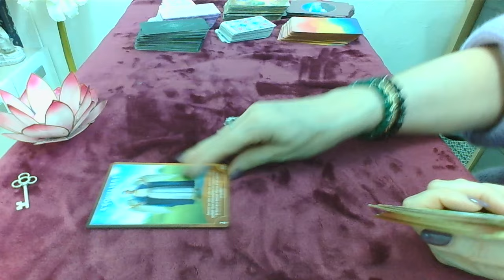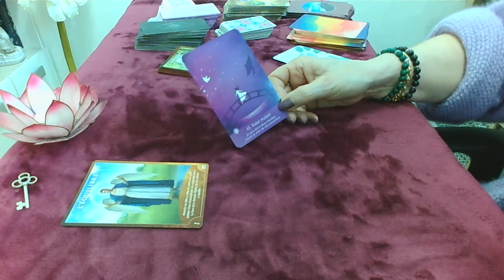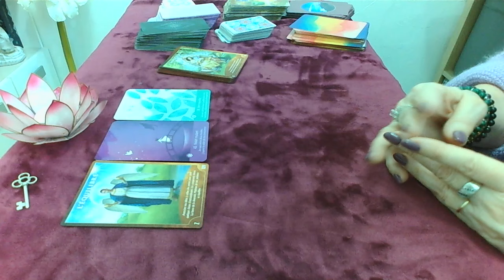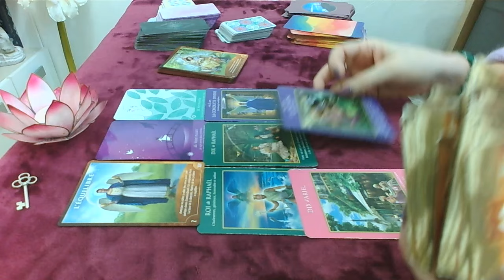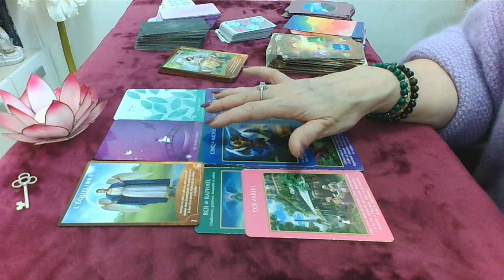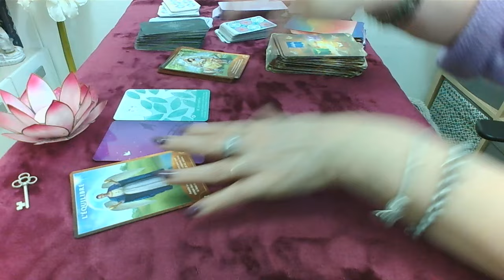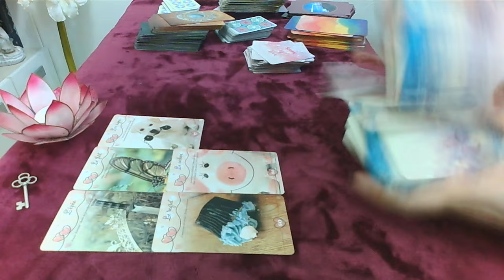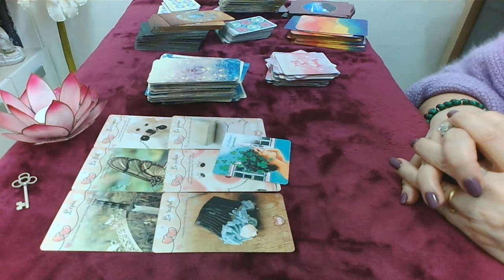mardi 12 Mars Courage vous y êtes presque !!!